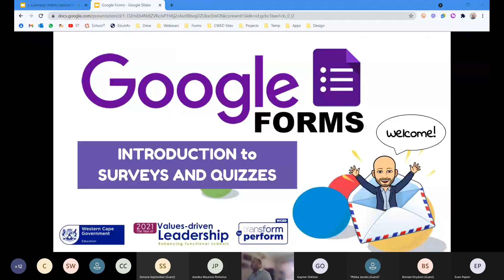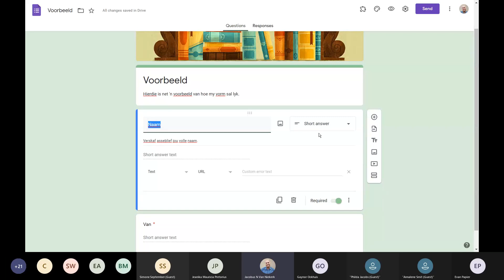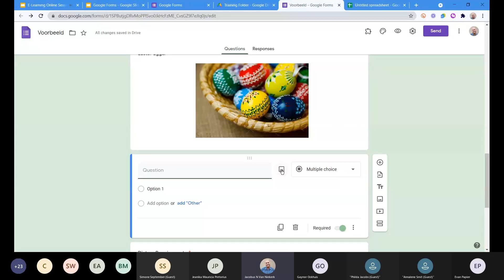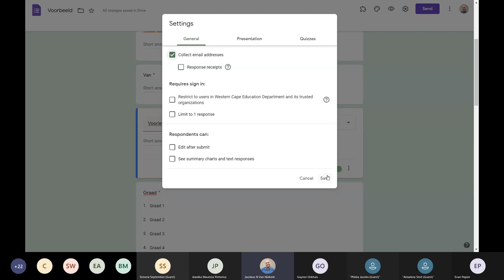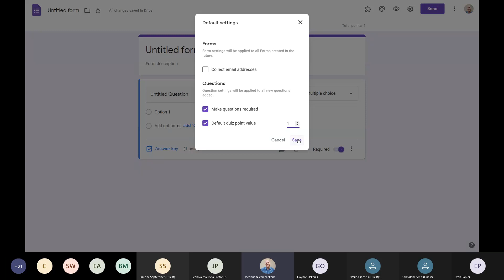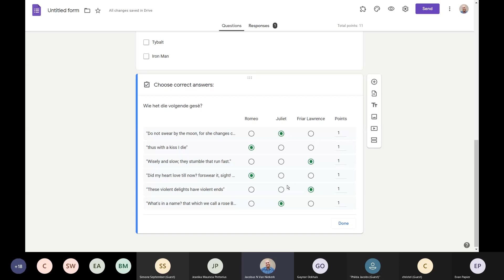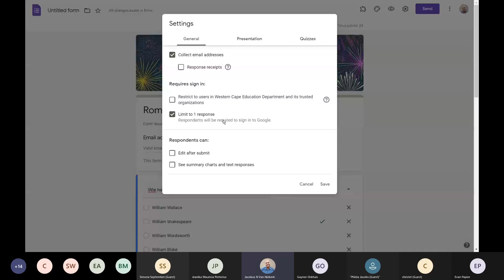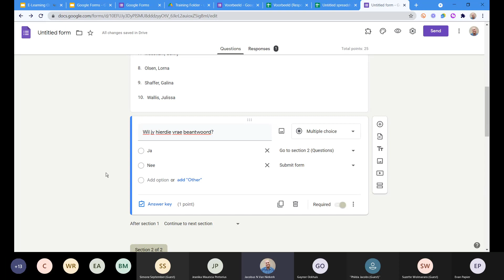Google Forms Making Surveys and Quizzes (Afrikaans)